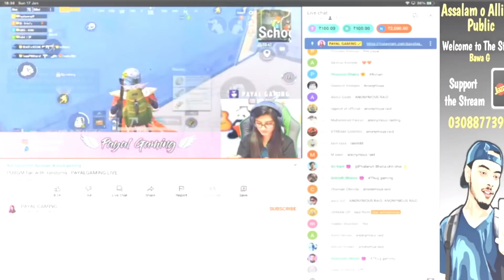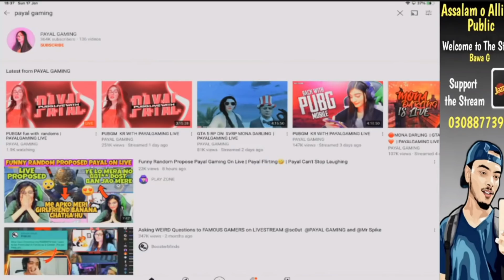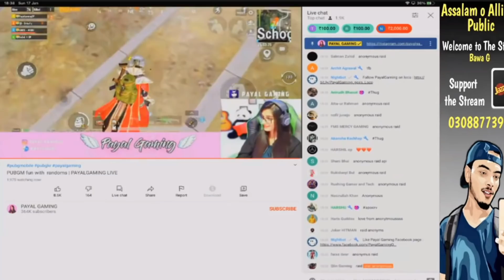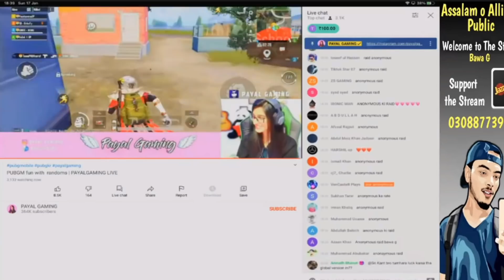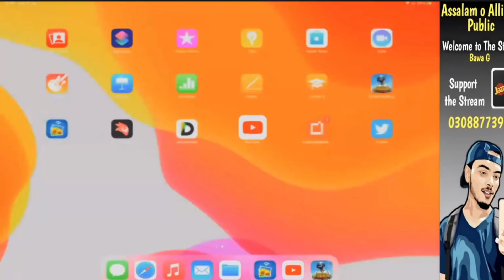Star Anonymous Raid on Indian streamer |@STARANONYMOUSVLOGS | Esports Pakistan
last night anonymous was live and he raided on Indian streamer Payal gaming.

Channel name:
                                      Anonymous 360
Live stream channel Link: